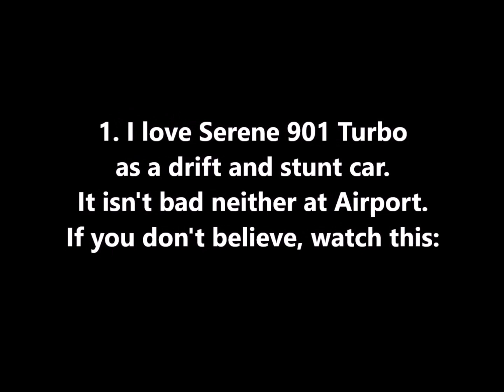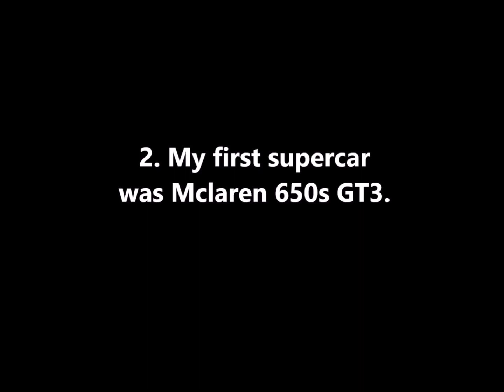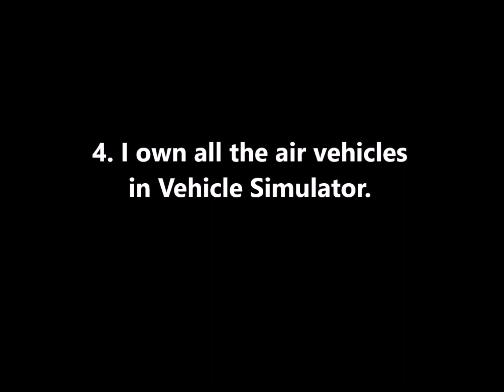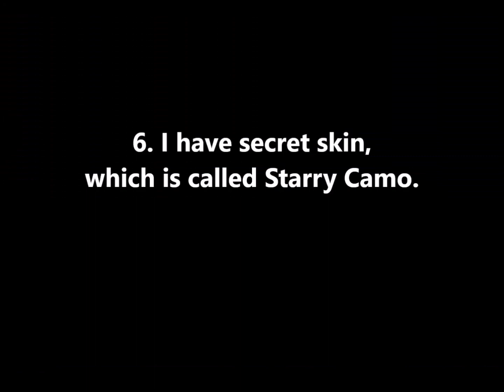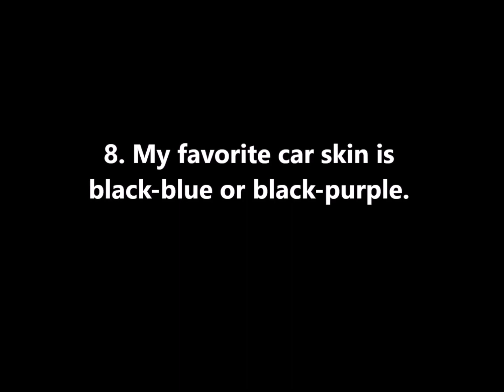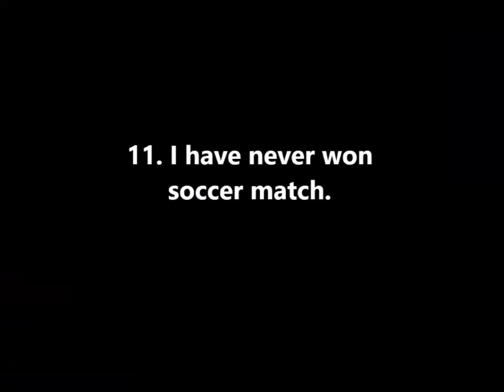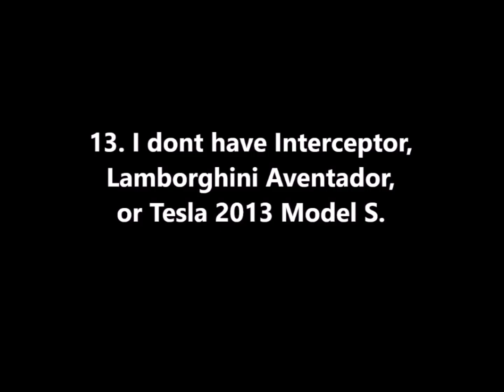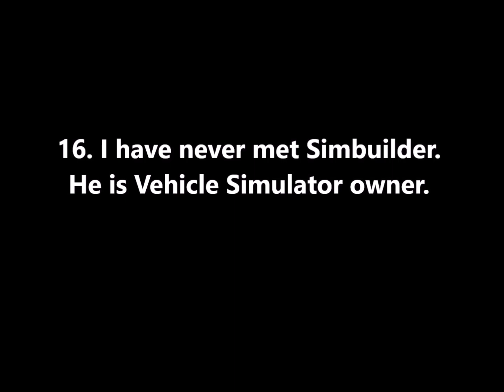100 SUBSCRIBER SPECIAL! 17 FACTS ABOUT ME | VEHICLE SIMULATOR (ROBLOX)!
Hello there! Today im going to show you 100 subscriber special video!
17 Facts about me in VEHICLE SIMULATOR!
I am really sorry of the bad quality some of the clips have...
I am also sorry of that this video is about 30 mins long.
But anyways i am thankful to everyone who voted and gave their ideas + all of your ideas were amazing, im sorry i cant pick all of them.
- Have video idea what you would like to see on my channel? Comment, thank you! :)

Note:

My point is not to steal anyone's music.
Please message me if you feel that i break copyright rules, thank you!